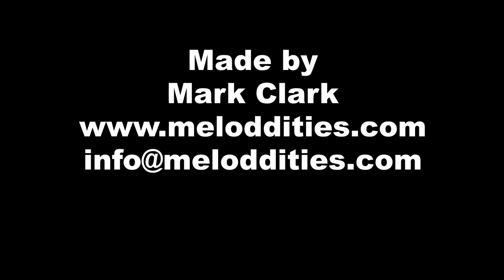Meet "Evelyn" - 4-string acoustic-electric guitar.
Meet Evelyn. 4-string acoustic-electric guitar. She is made from a silverware box given to me by a close friend. It belonged to his late mother-in-law, Evelyn, hence the name. Maple neck & headstock, Bubinga fretboard, miscellaneous parts a barometer, antique clock, antique drawer pulls, knobs and door plate.
You can purchase Annie while available, or see many other one-of-a-kind musical oddities